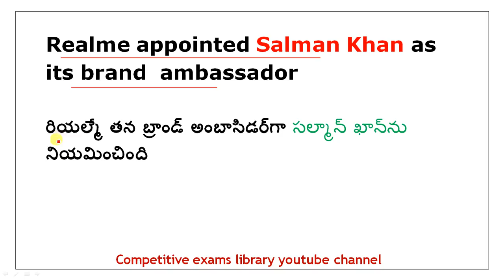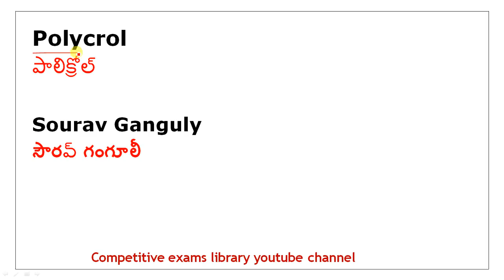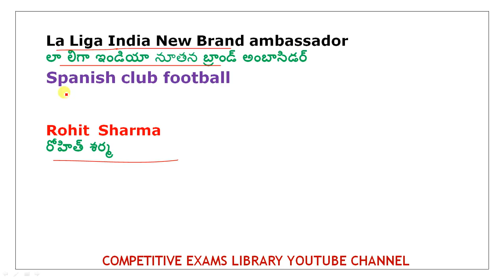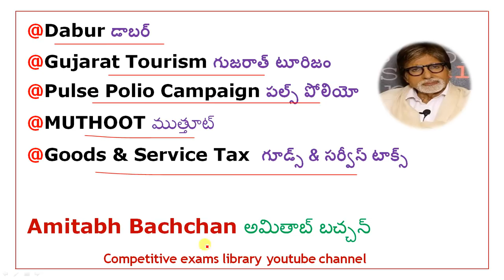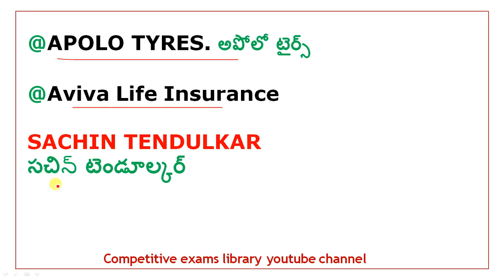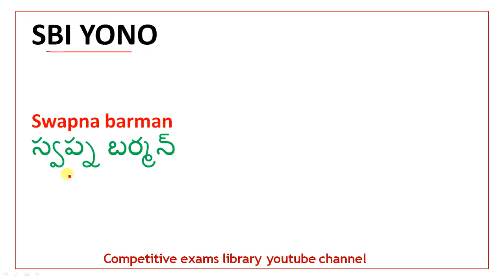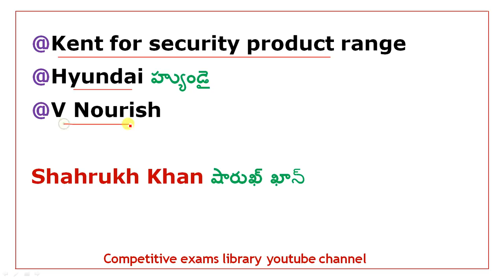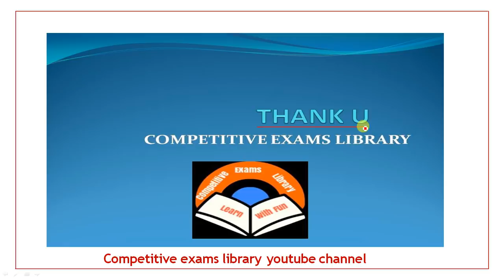Imp Brand Ambassadors in India List Mar 2020 In Telugu | rrb group d ,rrb ntpc |competitive exams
50 STATIC GK TOPICS LIST WITH PDFS AND TRICKS